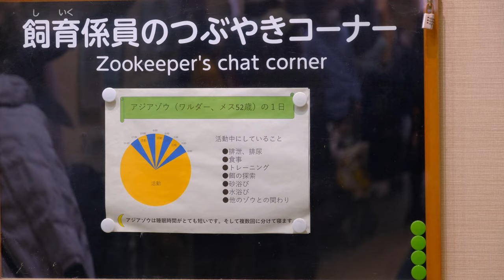【高画質】ゾウさん達の暮らし 〜 2024/03/14 木曜日【東山動物園】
2024年3月14日 木曜日 13:00 〜 15:00 ごろの時間帯に撮影。

ワルダーとコサラの運動場での風景とアヌラとさくらとうららの室内での食事風景とその施設の紹介をしています。

Filmed on Thursday, March 14th, 2024, between 13:00 and 15:00.

The footage shows Walder and Kosala at the playground, Anura, Sakura, and Urara eating indoors, and an introduction to the facility.